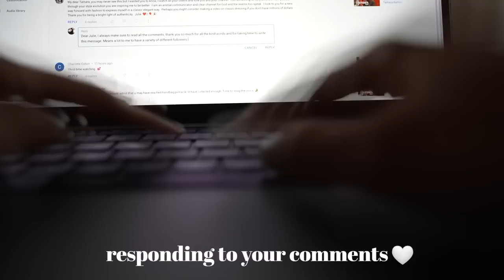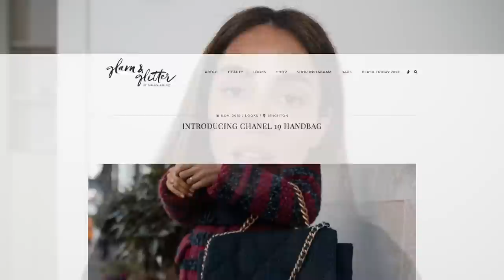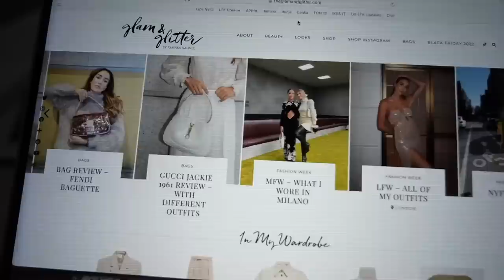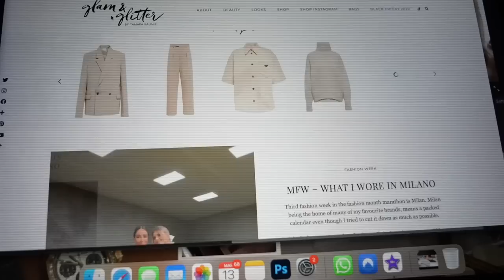Life catch up, Plans, Chanel Haul and Home Vlog | Tamara Kalinic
In This Video: I am getting ready for NY and showing you some of the new items in my wardrobe.
Here I share with you my travel plans, take you to Hermes cocktail and show you what I purchased in Chanel store at the airport.

Love,
Tamara xo